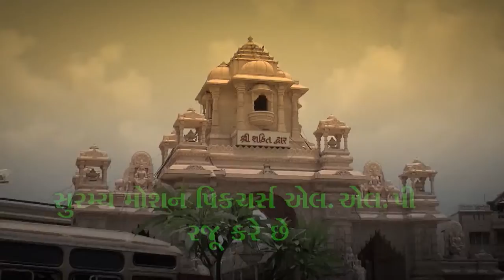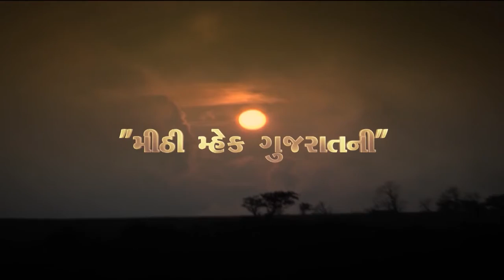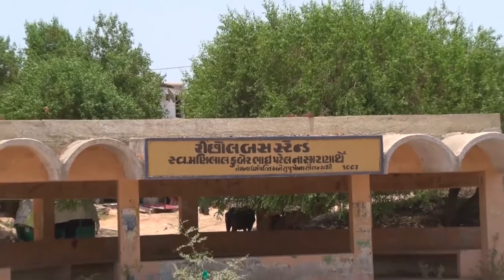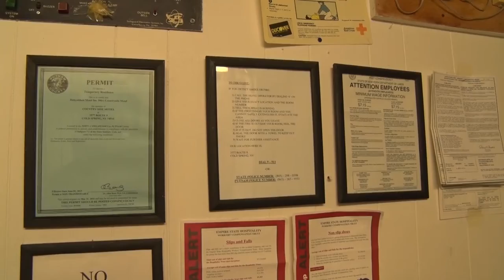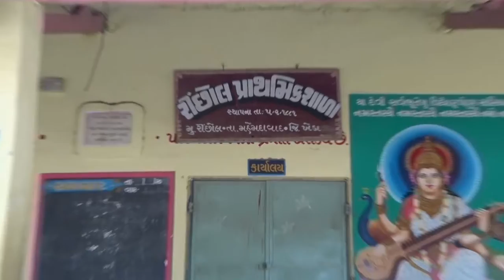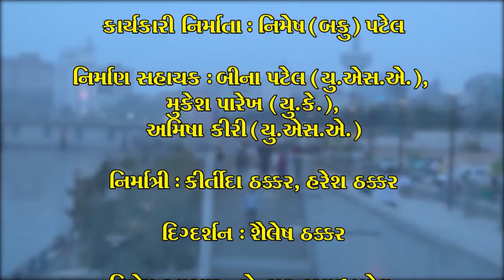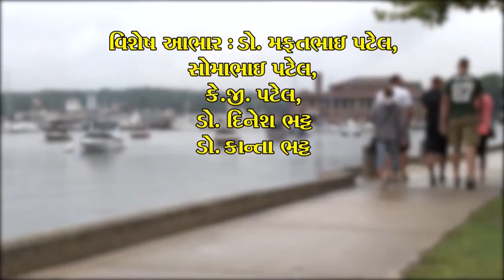EPISODE 018 || Dahyabhai Patel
Directed By Shailesh Thakkar & cinematography By Tushar Patel

 Dahyabhai Patel
  Born in a small village of RINCHOL near Mehmdavad, Dahyakaka currently resides in the USA and follows the thought of simple living and high thinking.  Though he lives in America, he has made Gujarat and Gujataties proud. He owns the "Country Side Motel" and also a strong follower of Lord Krishna.